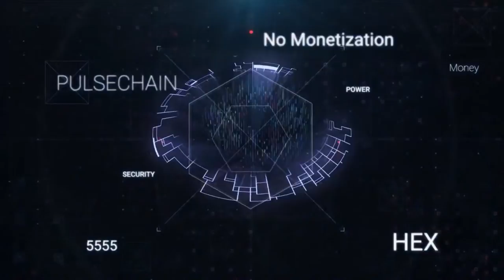NEW CRYPTO MOVIE! The Highest of Stakes Interview - Richard Heart + HEX Documentary /w Filmmaker!